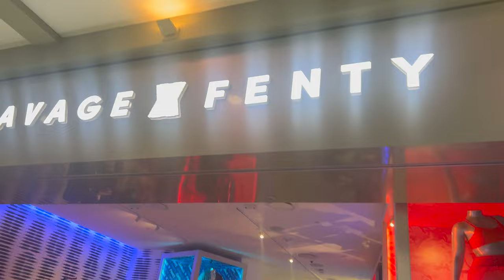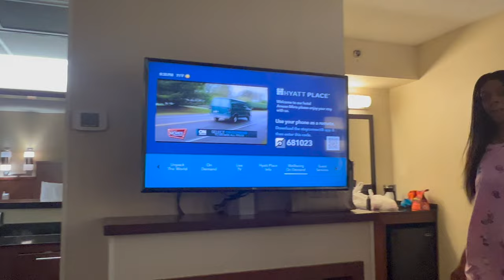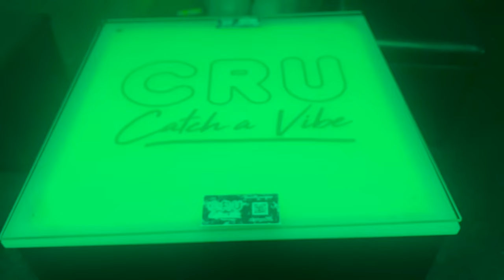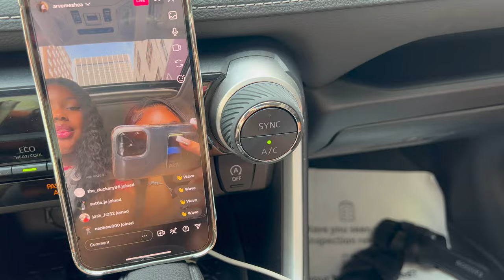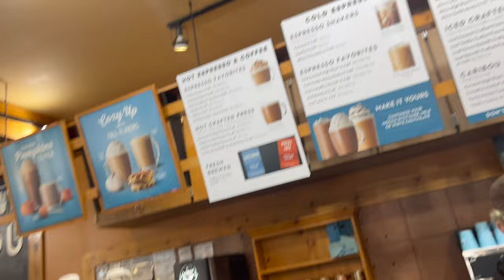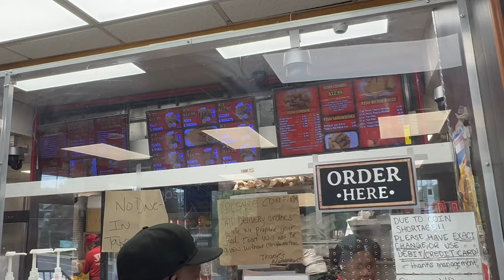TRAVEL VLOG| CHAOTIC Atlanta Girls Trip + Drake Concert